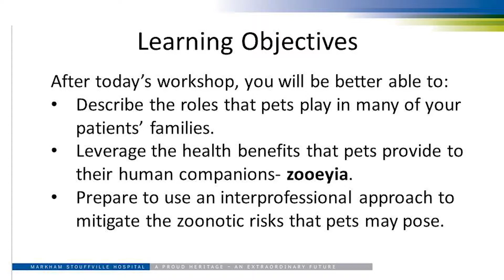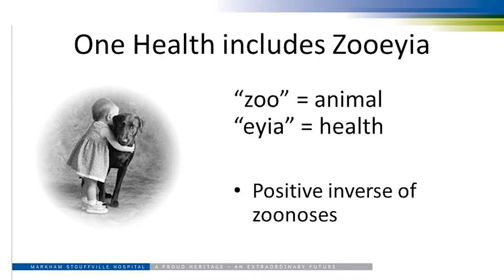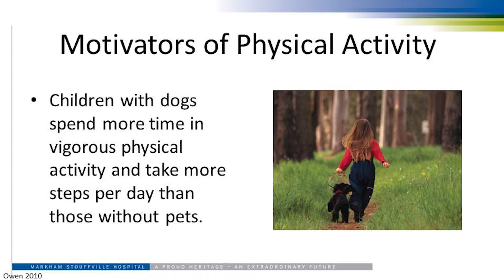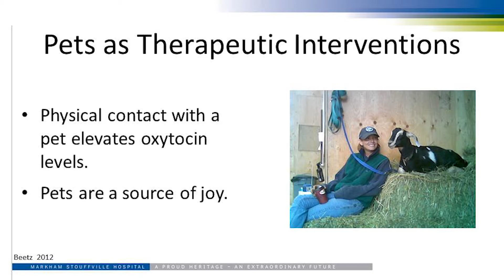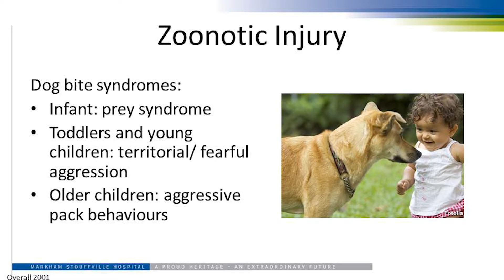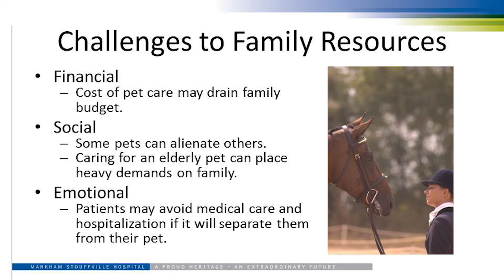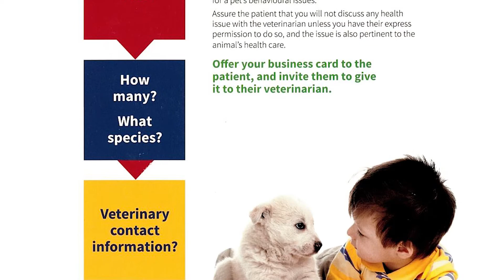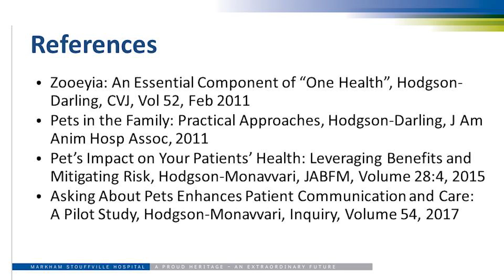Pets' Impact on Your Patients' Health: Leveraging Benefits and Mitigating Risk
Dr. Alan Monavvari is an Associate Professor at the Department of Family and Community Medicine at the University of Toronto and currently the Chief of Family Medicine at Markham Stouffville Hospital.

Dr. Kate Hodgson is a veterinarian working in both veterinary curriculum design and continuing professional development for physicians. She is also a medical education consultant for the Office of Continuing Professional Development at the Faculty of Medicine at the University of Toronto.